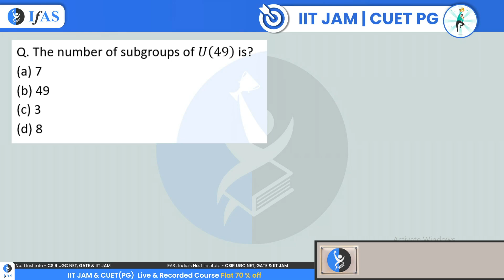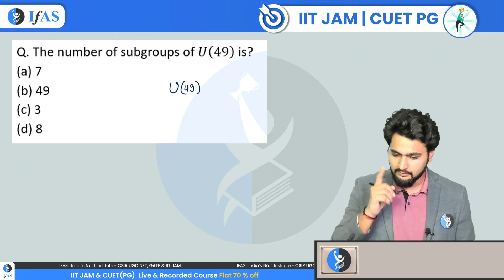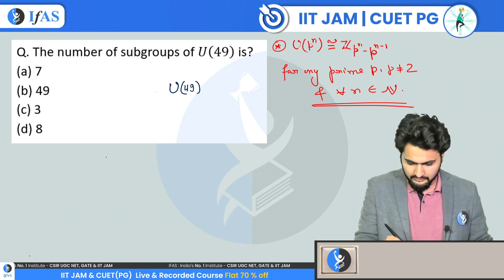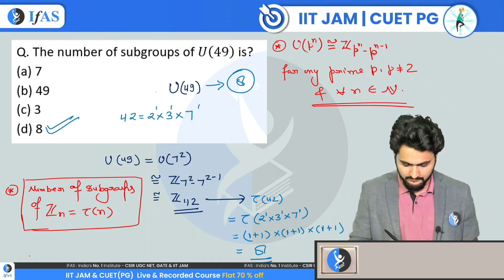CUET PG & IIT JAM Group Theory Question [Important] | IFAS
In this video, we will cover an important CUET PG & IIT JAM Group Theory question, specifically focusing on group theory for iit jam mathematics and iit jam mathematics question 2025.

Dear Aspirants,
To get detailed free counselling session, you can fill the form 👉:

iit jam mathematics 2025
iit jam mathematics 2025 preparation
iit jam maths 2025